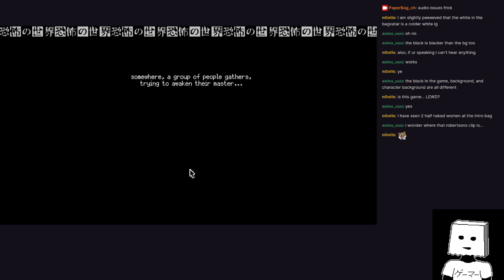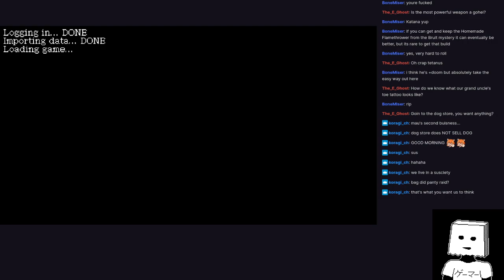World of Horror, May 2nd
World of Horror